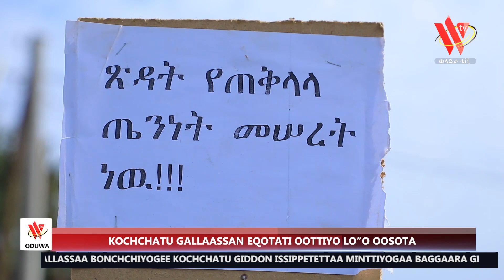29 03 16 WTV Omarssa Oduwa